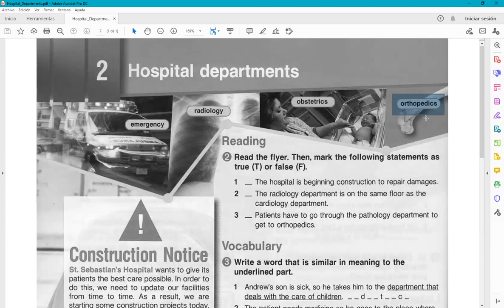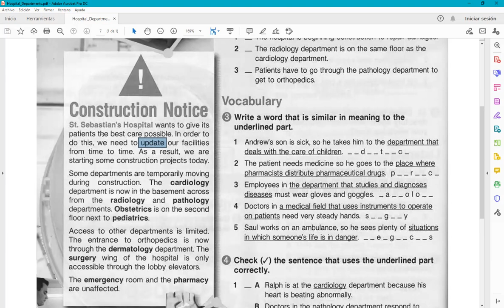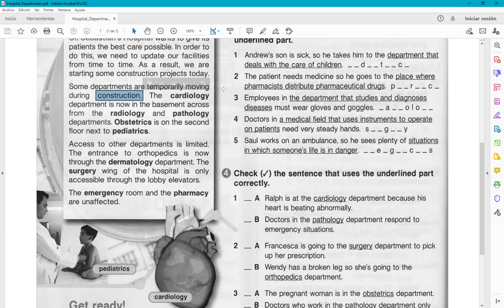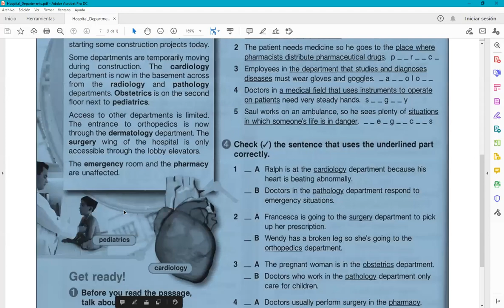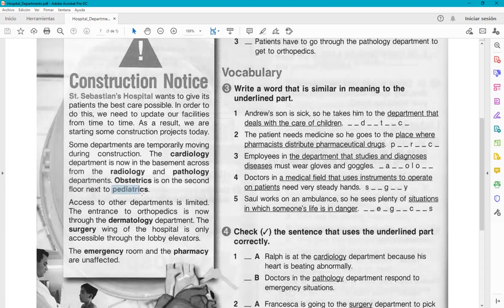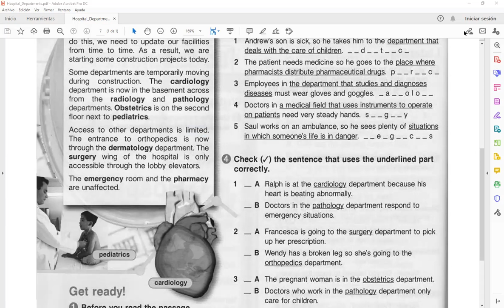Clase de Inglés de 2do Año 2do Cuatrimestre (TM) de Enfermería del 15/11/2022 (parte 1 de 2)